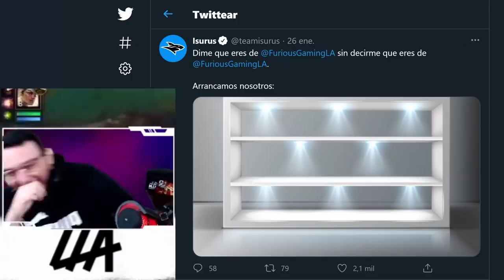¡Flechas vuelen! ¡Por el Frejlord! | LLA Apertura 2021 Semana 1 | Esports | League of Legends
¿Te perdiste el inicio de la LLA el fin de semana? ¿Ves cómo te podrías haber divertido con nosotros? Mira mamá… ¡Sin manos! ¡Nos vemos este sábado y domingo!

Recuerda sintonizar las partidas este sábado y domingo desde las 17 hs (MX), 18 hs (CO/PE) y 20 hs (AR/CL) desde

Este es el resumen de la LLA Apertura 2021, Semana 1, presentado por toda nuestra comunidad.